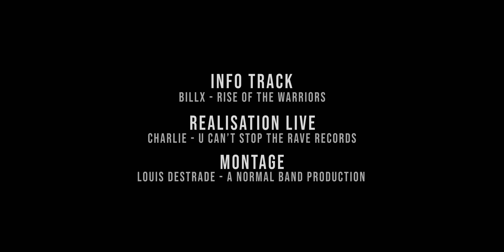Billx - RISE OF THE WARRIORS (official video)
Credit video:
Video edited by A Normal Band Production - Louis Destrade
Rush videos live by Charlie UCSTR